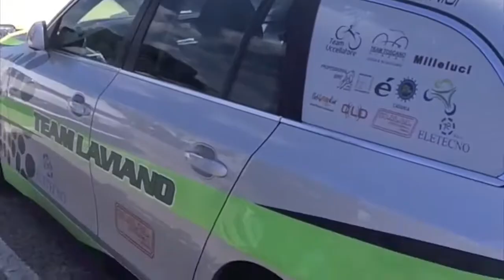MISTY IN ROOTS IN ITALY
Misty on the road going to Italy 2015
RAGGAPIAVE FESTIVAL